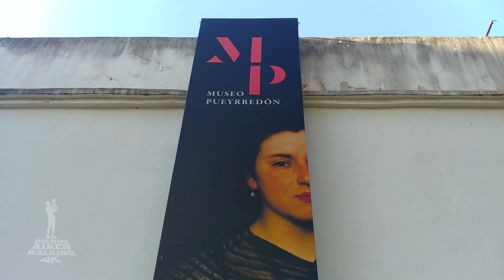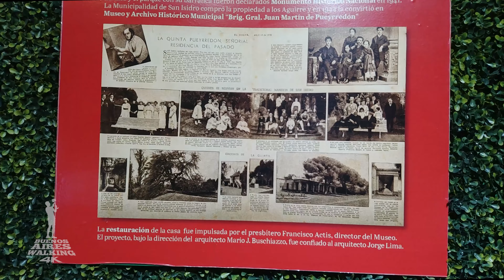🔴 SAN ISIDRO, MUSEO PUEYRREDON / Entrada Gratuita / Fin de semana en San Isidro / turismo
La Quinta de Pueyrredón ( Acassuso, San Isidro, Buenos Aires, Argentina ) ( ACTIVAR SUBTITULOS )  es un claro exponente del patrimonio arquitectónico colonial en el Rio de la Plata. El predio, ubicado en las barrancas de San Isidro, con espectacular vista al Rio de la Plata,  data de 1790 ( sus tierras figuran como parte del reparto hecho por Juan de Garay en 1580 ) ,  y perteneció a Juan Martín de Pueyrredon y O´Dogan, uno de los fundadores de la patria y máxima autoridad de las Provincias Unidas del Río de la Plata de 1816 a 1819, viviendo en ella hasta su muerte.  ( leer mas abajo su historia )

MUSEO PUEYRREDON
Rivera Indarte, 48. Acassuso, San Isidro
HORARIOS DE APERTURA

Martes y Jueves: 10 a 18 h
Sábados y Domingos: 14 a 18 h (de marzo a octubre)
15 a 19 h (de noviembre a febrero)

VISITA GUIADA AL PÚBLICO GENERAL (No vigente)
Sábados y domingos
16 h (de marzo a octubre)
17 h (de noviembre a febrero)

Como llegar:
TREN RETIRO TIGRE
Llegando en tren  linea Retiro Tigre, descender en San Isidro, tomar la calle Saenz Peña ( corta el extremo final del anden )  , cruzar Av del Libertador y caminar aprox 2 cuadras hasta Rivera Indarte, a metros se encuentra la entrada principal del museo.
TREN DE LA COSTA
SI viene con Tren de la Costa, descender en Estac San Isidro, caminar, hasta Av del Libertador, y caminar 4 cuadras aprox hasta Av Roque Saenz Peña, luego por esta ultima hacer 200 mts en direccion al rio, hasta Rivera Indarte, a 20 metros esta la entrada principal.

DATOS CURIOSOS
Sabias que en la independencia de 1816 no constaba oficialmente el nombre ARGENTINA, sino que aun despues de la declaracion de independencia, eramos PROVINCIAS UNIDAS DEL RIO DE LA PLATA, tampoco contenia  todo el territorio como lo conocemos hoy.  Recien en 1826, diez años despues en la constitucion de ese año, se declara oficialmente ARGENTINA como el nombre del país, o REPUBLICA ARGENTINA. Los primeros antecendentes de la denominacion ARGENTINA, se registran en los mapas portugueses para nuestra region, como ARGETEA. o relacionado con la plata, dado que el rio ya se lo haria conocer ( bautizado asi por los portugueses ) como Río de la Plata, originado a posterior de la muerte de JUAN DIAZ DE SOLIS en estas tierras.en virtud del rumor de abundancia de plata. La denominacion ARGENTINA con todas sus letras se ve en un escrito del clérigo español Martin del Barco Centenera en 1602. "He escrito, pues, aunque en estilo poco pulido y menos limado, este libro, a quien intitulo y nombro Argentina, tomando el nombre del sujeto principal, que es el Río de la Plata."

HACIENDO UN POCO DE HISTORIA:  Francisco de Tellechea compra el predio en 1810 a los Cabral. A raiz de su conspiracion contra Juan Martin de Alzaga, Tellechea es ajusticiado y su hija de 15 años hereda todos sus bienes. El Brigadier Juan Martin de Pueyrredon se casa con la hija de Telechea, quien a posterior sera madre de Prilidiano Pueyrredon.

En la casona se suceden hechos trascendentales de la historia, uno de los mas importantes, es el encuentro aqui de José de San Martin y Pueyrredón con el objeto de organizar el cruce los Andes.
En 1806 la quinta sirvio de refugio para Santiago de Liniers, al momento de reconquistar Buenos Aires durante las invasiones inglesas . ( En el video  se ve una miniatura retrato original  del Brigadier General William Carr Beresford , comandante de la armada inglesa invasora, y la bandera correspondiente usada durante la epopeya )

Otros visitantes ilustres que han visitado la casa, han sido Domingo Faustino Sarmiento ( quien ademas tuvo oportunidad de plantar el Aguaribay que se ve en el video ) ,  Dalmacio Vélez Sarsfield,  presidente Roque Sáenz Peña ( residió aqui entre 1914 y 1920 ) , entre otras personalidades de la historia,

Juan Martín de Pueyrredon fue el padre del gran pintor retratista Prilidiano Pueyrredón. El mas reconocido de su epoca. Tuvo gran resonancia ademas por sus pinturas de desnudos femeninos, nada corriente en aquellos años. En el museo se aprecian distintos retratos al oleo, y todo el mobiliario de epoca, asi tambien los utensillos cotidianos empleados en la casa y la epoca, como los de cocina y comedor.

Los Pueyrredón vivieron aqui hasta 1856 , usada exclusivamente como casa de campo , luego a raiz de un amor fallido con su prima, Prilidiano decide venderla a su pariente Manuel Aguirre por 2500 onzas de oro.
Fue el mismo Prilidiano ( arquitecto y pintor ) quien le dio la fisonomia actual con un gran atelier en el primer piso y columnas doricas.
La familia Aguirre y su hija Victoria ( retratada en una cuadro del museo ) dona todo su acervo patrimonial ( entre ellos numerosas pinturas ) al museo , configurando el valioso acervo que vemos hoy dia.

Ideal para chicos en vacaciones